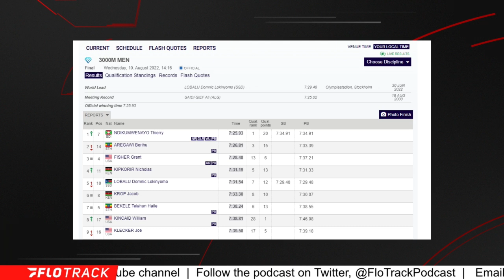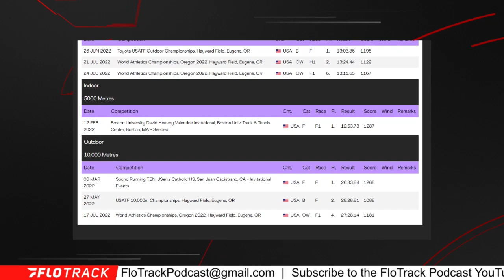Would You Rather Have 3 NATIONAL RECORDS -or- 1 BRONZE MEDAL?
Reacting to Grant Fisher's wild season in 2022.